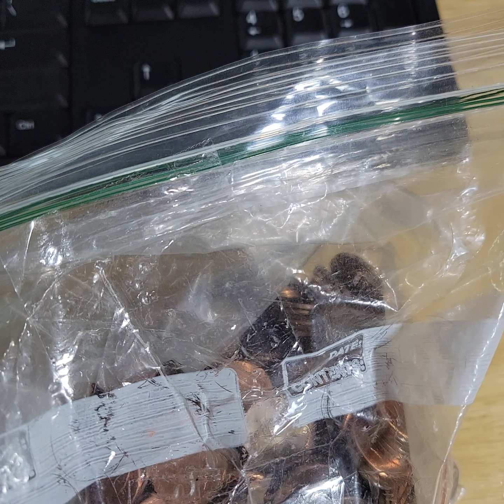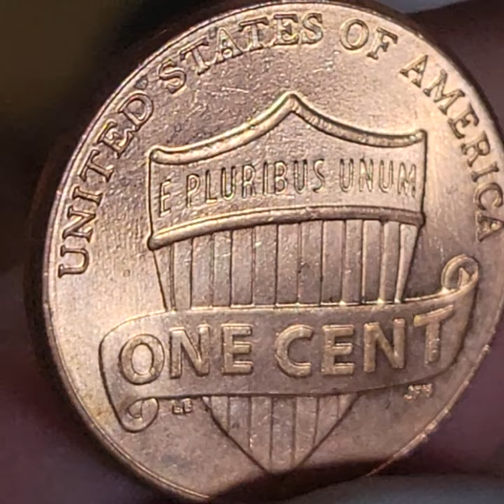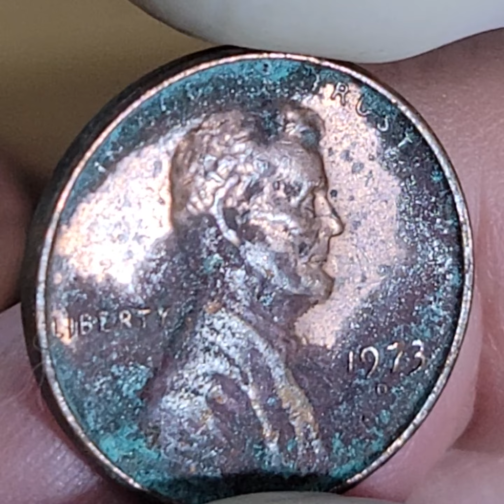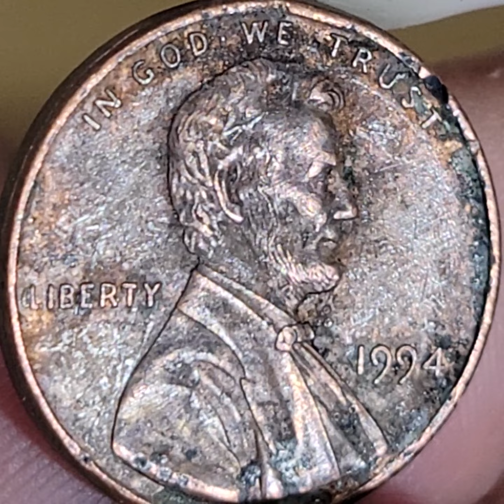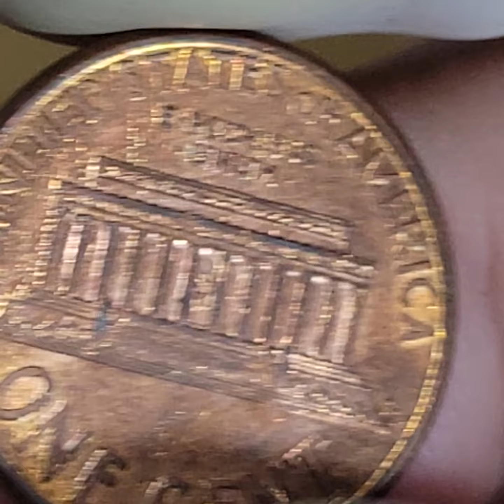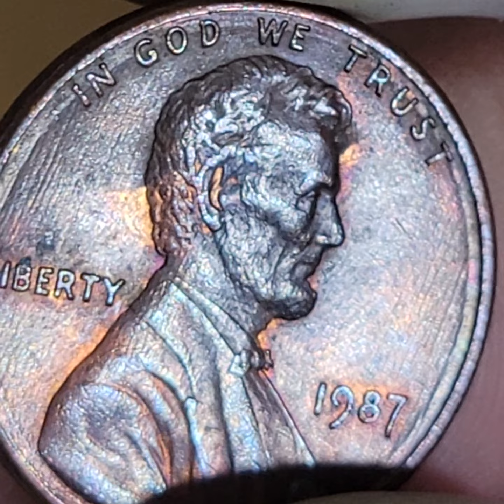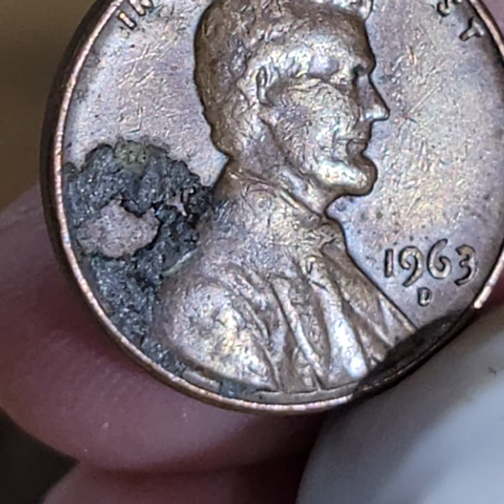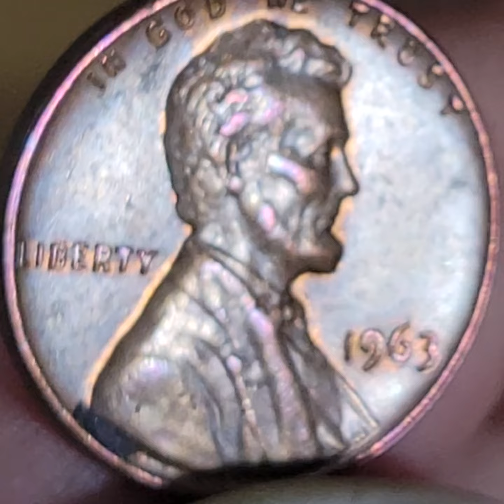✝️EP. 122 PART 1 LWJF POCKET CHANGE EDITION FOUND SOME REALLY NICE PENNIES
IF YOU WANT TO BETTER UNDERSTAND THE DIFFRENT VARIATIONS OF THE 1982 PENNY / CENT WATCH THIS VIDEO"

Channel Members:
Eric = check out his channel: keeneEyeCollectables
Martin = AKA = Mar-Tay
CataTonic1
Sandra Williams
Otis Coldren

Address for correspondence to: (MIGHT open up packages (tape over name and address) on video, if ok with you)) ... if I have the opportunity, I will post donations on video impromptu, not scheduled, but right away 😊🙏

lookwhatjesfound
Mahanoy City, PA 17948